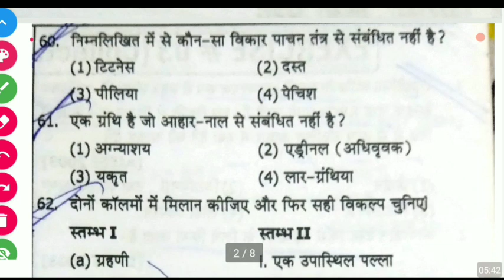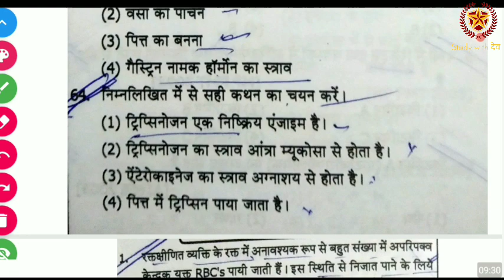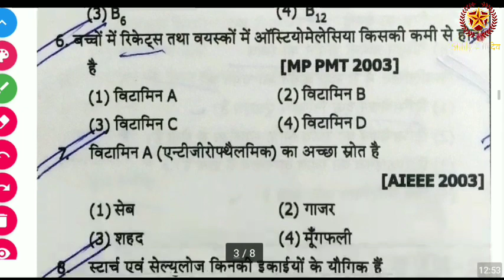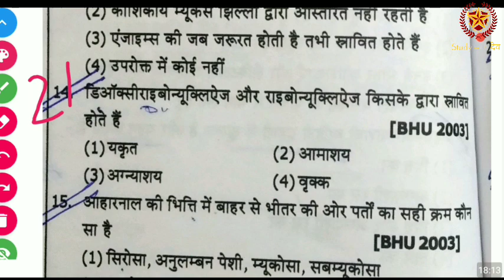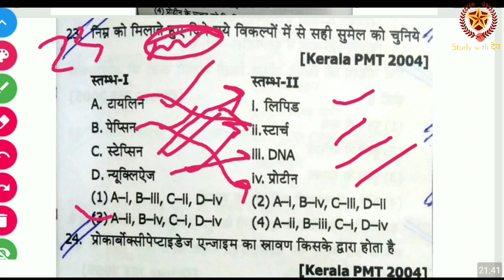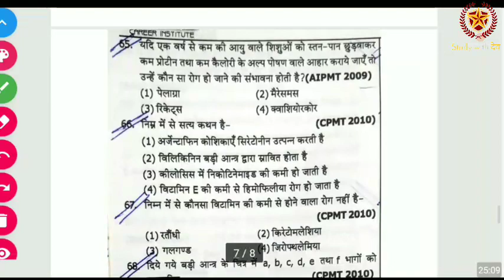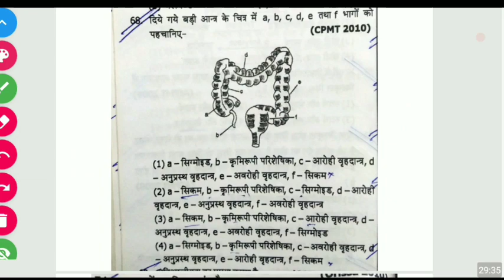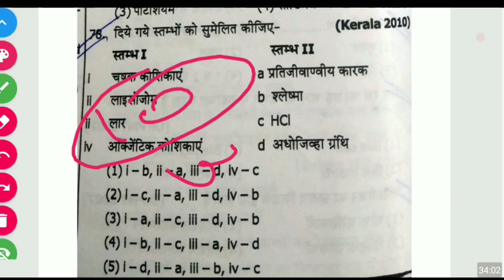COMPLETE BIOLOGY REVISION FOR RUHS NURSING ENTRANCE EXAM || AIIMS NURSING ENTRANCE EXAM MCQ CLASS -9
1) Bas apne Doubt ki photo kheecho
2) Sawal ko crop karo
3) Turant Video solution pao

4 crore se jaada bachee karte hai Doubtnut App ka istemaal